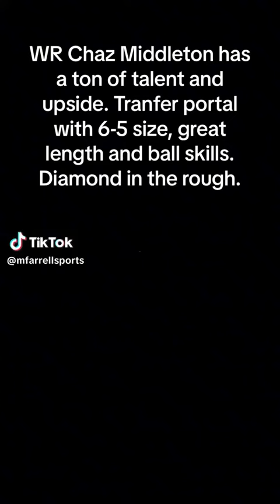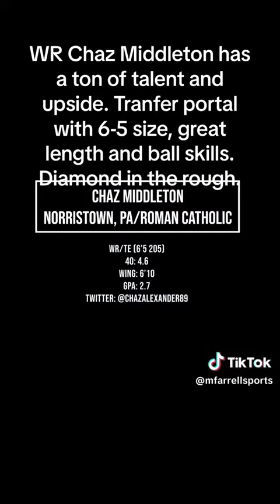Huge Sleeper Transfer Prospect Chaz Middleton 6-5 wide receiver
3 things college coaches never want to see you do. read at nucsports.com
Do you want to radically increase your Youtube Views and Engagement Like I have go here to find out more
Speed Kills- Became the Fastest Athlete You Have Ever Been for only $2.99 Go Here Now

Are you looking to get a scholarship and need help? Go here now

Compete and Get looked at at Football Camps now go